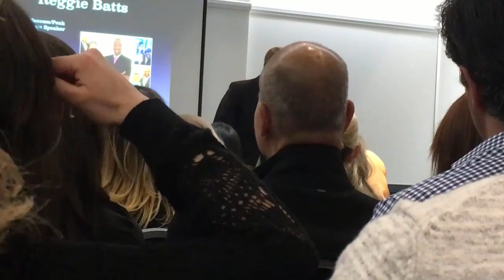Reggie Batts being funny and inspirational at JT Foxx Mega Speaker Event Sydney 2016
Reggie Batts being funny and inspirational at JT Foxx Mega Speaker Event Sydney 2016 - such a great event!

This Friday FB Live session discusses how fragile life is. I share the stories of: Roger Lawrence (how to survive a heart attack), Stacey Copas (how to survive a broken neck and be resilient), and the people of Picton, Stacey Copas,

About Sheena Alexandra

Originally from Los Angeles, Sheena Alexandra has over 15 years in the digital marketing industry. She spent her first few years building financial institution websites and learning about digital marketing channels.

Sheena moved to London in 2003, where she worked primarily as an email marketing consultant, and became passionate about B2C and B2B communications for all stages of the customer and client life cycle.

After moving to Australia in 2011, and with a new perspective on the social media landscape, Sheena has focused her efforts on the evolution of email marketing and the ever-growing importance of client retention through a more effective platform – video marketing.